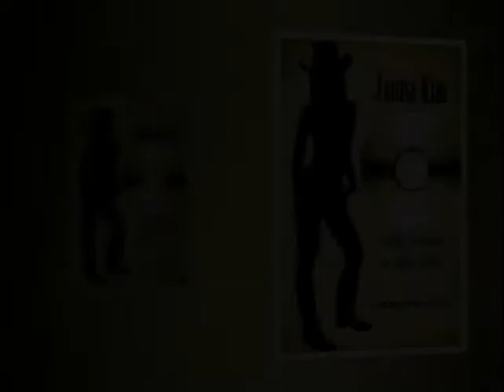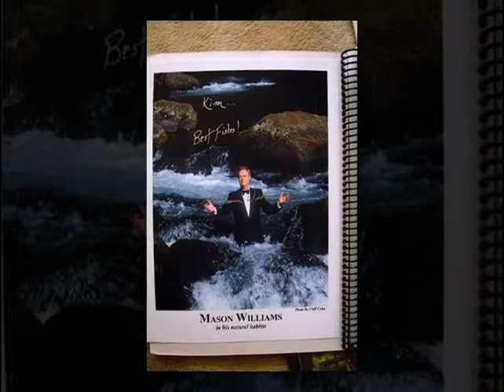Janna Kim plays the banjo and sings "Sim Song" from her CD-album "Another One Step"